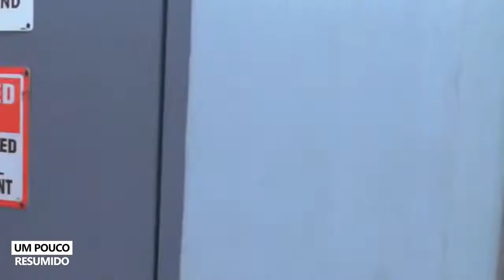ESSE NERD SE TORNOU O CARA MAIS TEMIDO DA PRISÃO | BIG STAN RESUMO DO FILME EM 8 MINUTOS | RECAP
O canal "Um pouco resumido" facilita para você a forma de assistir novos filmes, muitas vezes "escondidos" para fazer com que mais pessoas conheçam esses filmes e como uma forma de divulgação. Este resumo é explicado do meu ponto de vista e para essa explicação, usamos partes das cenas dos filmes para melhor compreensão.